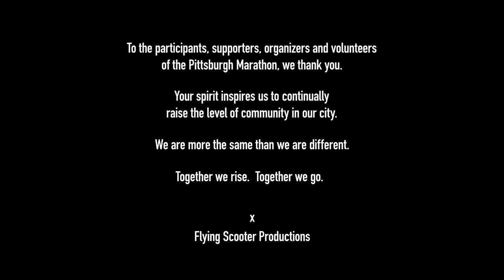Bryan McCormick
At the age of 18, Bryan was injured in a ski accident.  He never let that moment define him.  Instead, he found his determination was unstoppable.
Produced and Directed by Flying Scooter Productions